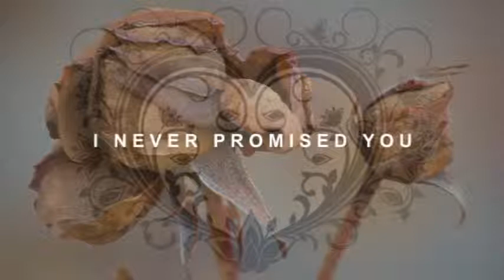Simpletonkind - ROSE GARDEN